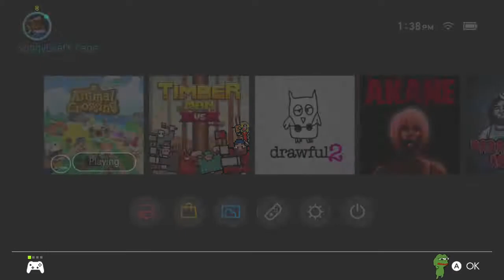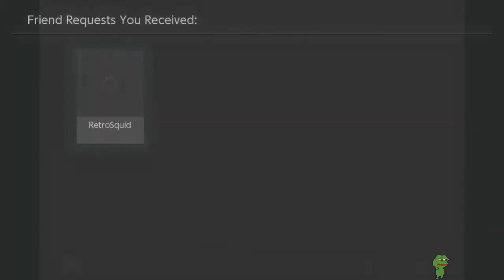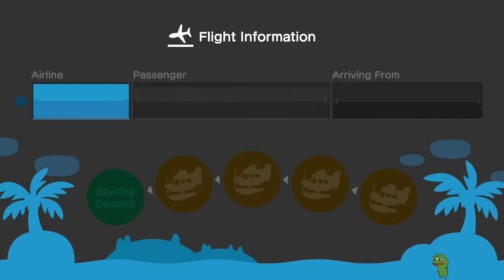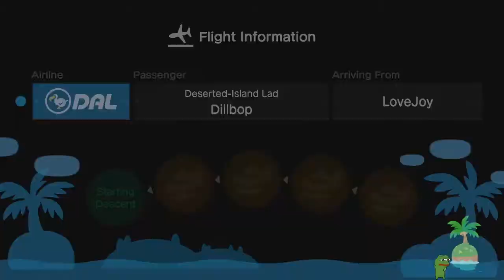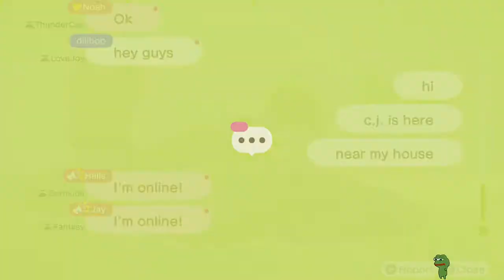Animal Crossing: New Horizons - PART 12